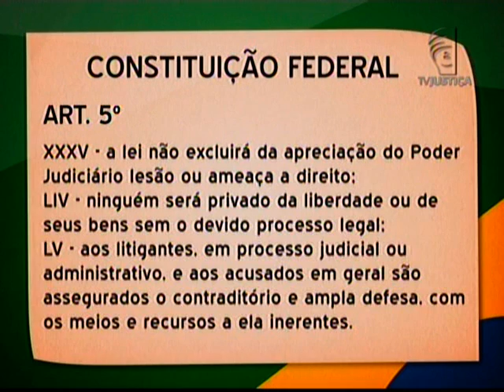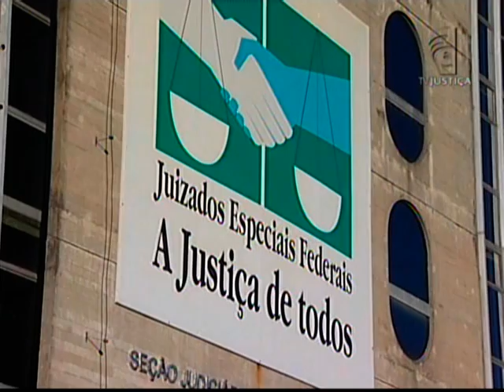Artigo 5º - Dia da Justiça